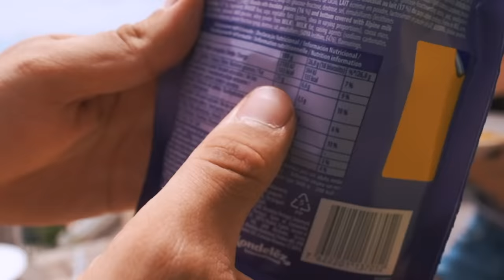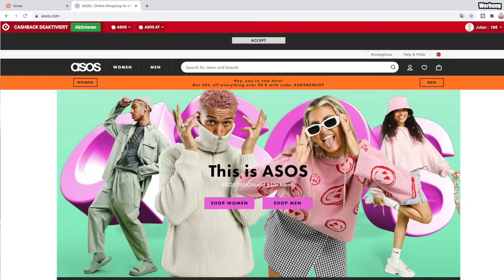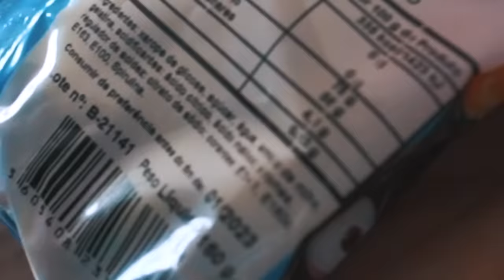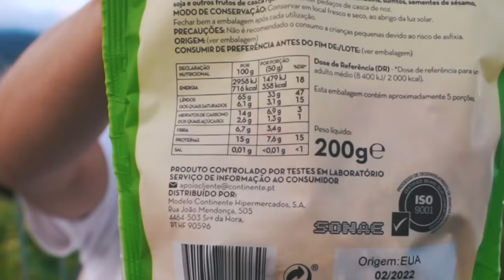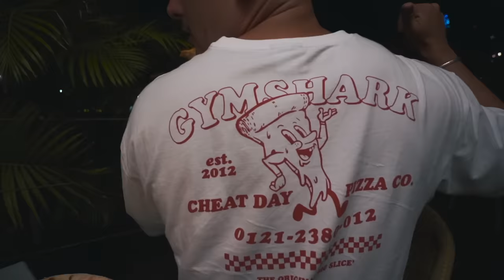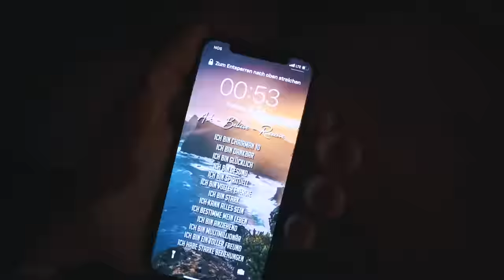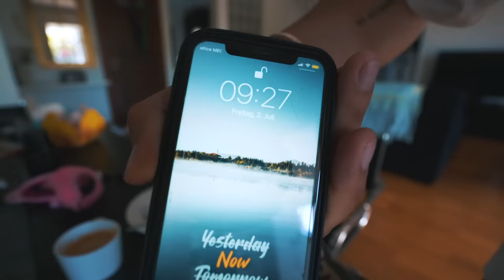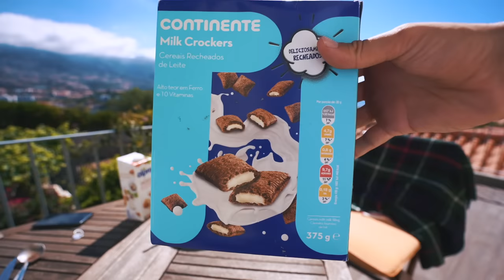WER SCHAFFT MEHR KALORIEN IN 24 STUNDEN I 2 vs. 1 Cheat Day Battle auf MADEIRA 🍔🌭🍕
10€ Startguthaben anstatt 5€ bei iGraal mit diesem Link ➡️ /werbung

Sophias YouTube-Kanal

 • Aerial Ace – Muci...

🎵 Track Info:

Title: Aerial Ace by Muciojad

Euer Julian